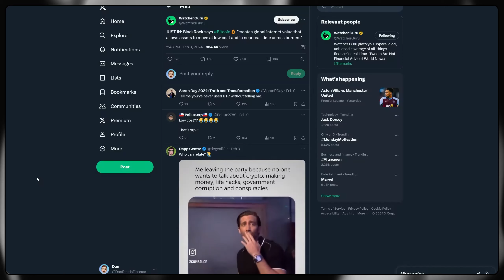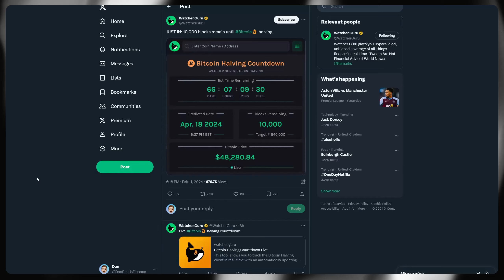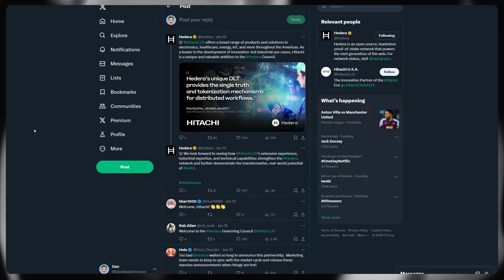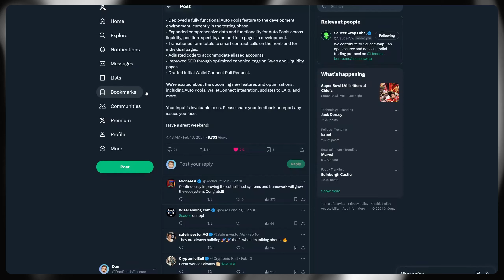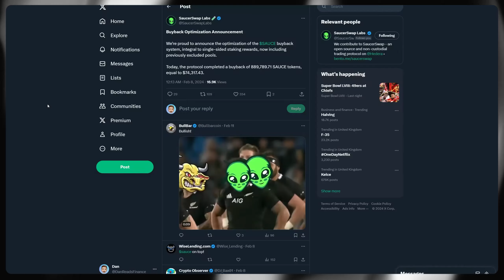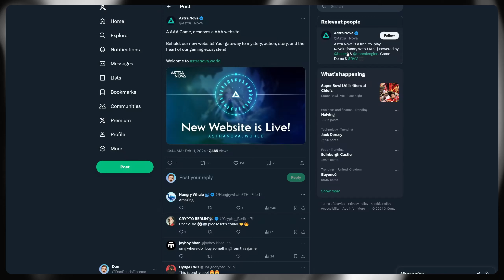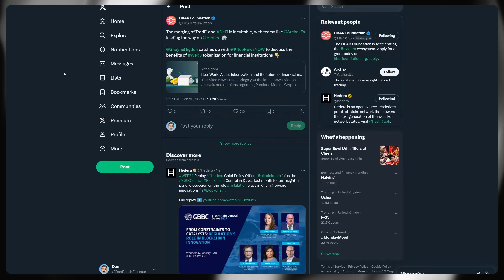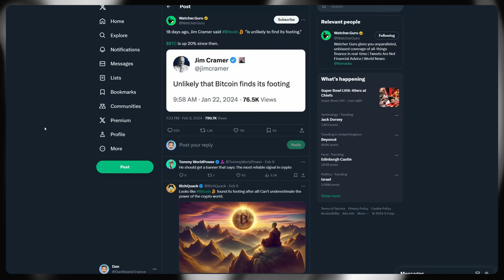🆕 HEDERA HBAR's New Governing Council Member Is Hitachi!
If you have any questions, please drop a comment and I will get back to you.

𝘾𝙊𝙄𝙉𝘽𝘼𝙎𝙀 - Get $10 of Bitcoin if you buy $100 on Coinbase
𝘽𝙄𝙉𝘼𝙉𝘾𝙀 - 100 $USDT Cashback when you sign up and deposit $50 or more!